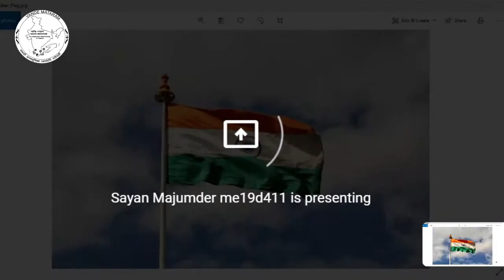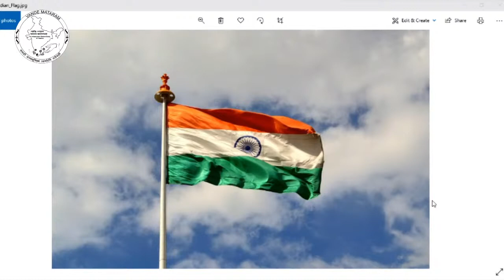How Indian Ideas have Shaped World Science by Prof. Subhash Kak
Timestamps
0:00 Introduction of Vande Matarm Forum at IIT Madras
3:08 Introduction of speaker Prof. Subhash Kak
5:46 Prof. Subhash Kak Lecture
51:11 Q & A session with Prof. Subhash Kak
1:10:30 Vote of thanks

Profile of the Speaker:
Prof. Subhash Kak is an Indian-American computer scientist, Vedic Scholar who has made major contributions to cryptography, artificial neural networks, and is recognised as one of the pioneers of quantum computing. He is Regents Professor in the School of Electrical and Computer Engineering at Oklahoma State University in Stillwater. His research areas include cybersecurity, social networks, artificial intelligence, and quantum computing.

He is a British Council Fellow, National Fellow of the Indian Institute of Advanced Study, and a Distinguished Alumnus of IIT Delhi. He is currently a member of the Indian Prime Minister’s Science Technology and Innovations Advisory Council (PM-STIAC).

Dr. Kak is the author of 20 books, including 'The Architecture of Knowledge', 'The Nature of Physical Reality', 'Mind and Self', and 'Matter and Mind'. He was awarded India's fourth-highest civilian award Padma Shri in 2019.